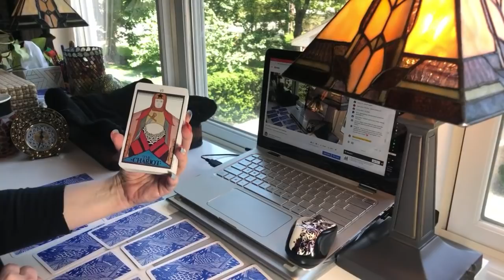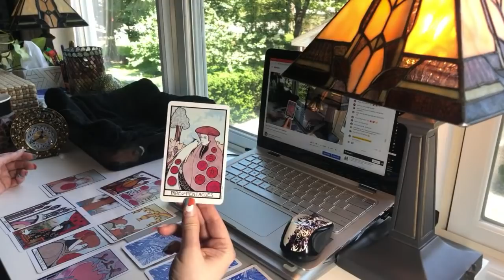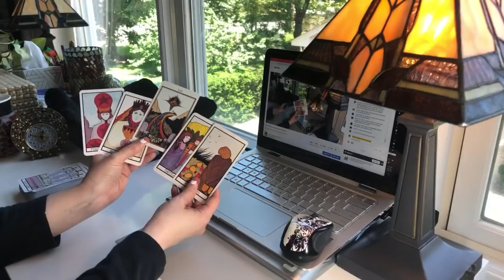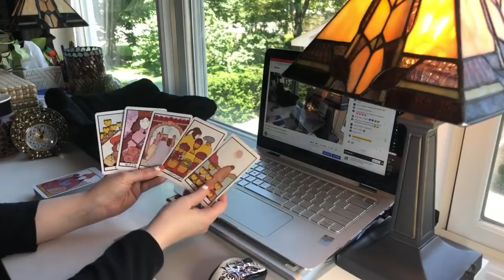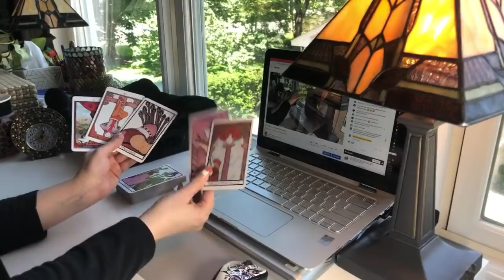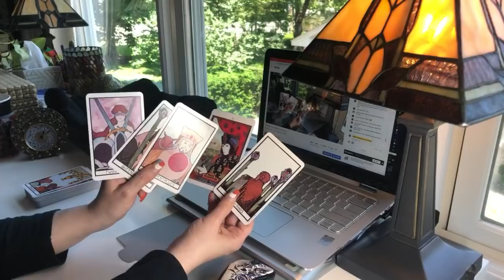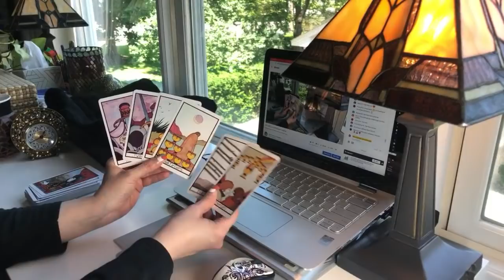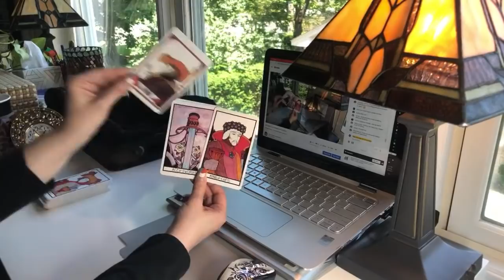🌈{time stamped} The Only Reading On the Lindsey Graham Controversy I'm Going to Do. Trump & Barr.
TODAY'S POLITICAL TAROT READINGS
21:54 - The Only Reading On the Lindsey Graham Controversy I'm Going to Do. "Secret Life? Multiple Male Escorts Have Come Out and Said Lindsey Graham Regularly Hires Them and Likes To Be Called Lady G."
52:33 - Is Trump Going to Invoke The 1807 Insurrection Act?
1:03:38 - Will There Be Protests Against Trump on The 4th Of July? Will Trump Order Attacks On Protesters?
1:12:09 - Will Bill "Renfield" Barr Be Impeached for Gross Abuse of His Office (&/or Other Crimes)?
1:17:00 - Will Trump Pardon Any Police Officers Who Attack Protesters?

• Borderless Smith-Waite Tarot Deck (green back)

NAIL INFORMATION
• Short-term (a few hours) Nails Glue Adhesive Tabs/Stickers
• My favorite solid-colored matte nails (I am always searching for new colors of this type):
• • The purple nails everyone loves are back in stock
• • Wham! video day-glo pink :)
• • Light Blue
• "Black Tie & Spats" nails (that's what I call them)
• Black & Glitter Shimmer nails

FAQ
LIVE CHAT:
1. The "Live Chat" button is found under the title of the video. The "Live Chat" button kinda looks a cartoon bubble like this 💭 And it sits besides the thumbs down👎 button.

2. Unfortunately, the "Live Chat" 💭 button isn't available as soon as a livestream has ended.
It usually takes about 1 - 2 hours (or more) for YouTube to "load" the live chat replay and then for it to display the "Live Chat" 💭 button.

TAROT SPREAD: The tarot spread is what I call an Overloaded Celtic Cross.